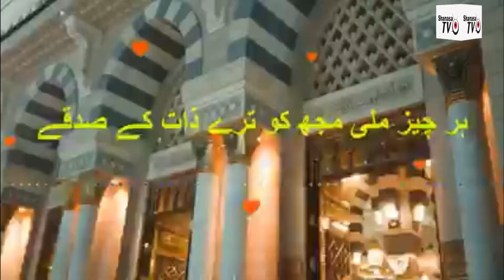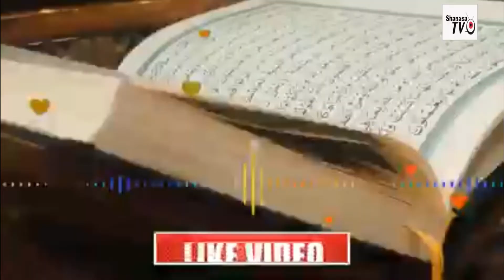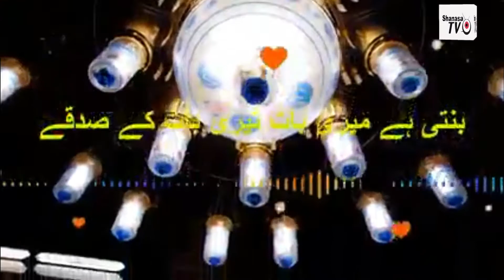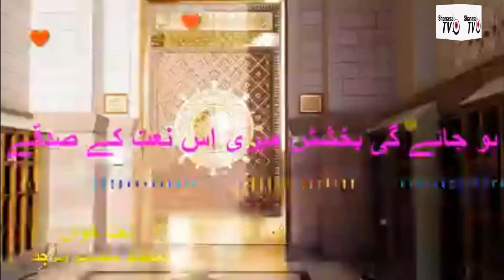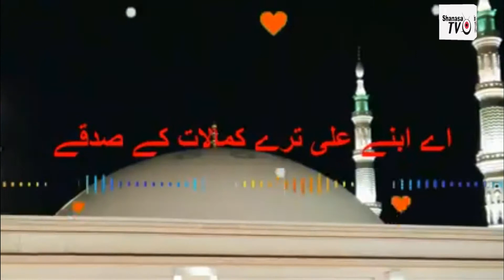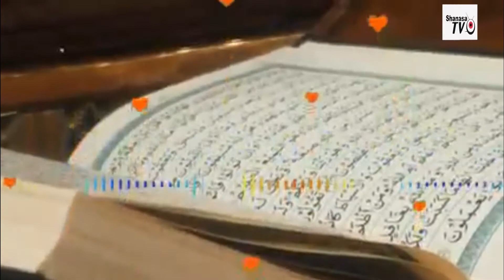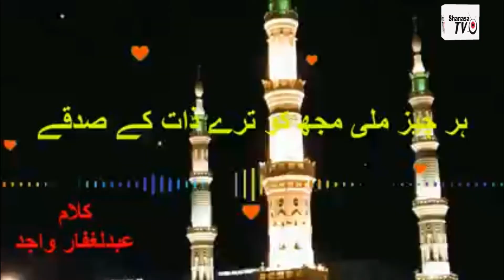بنتی ہے میری بات تیری بات کے صدقے(نعت)Banti hay meri baat teri baat kay sadqay(Naat)SHANASA TV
Shanasa#Naat#Rasool#Maqbool#islam#islami#islamic#Quran#Madina#Kabah#DC#Attock#Polio#Inaugurates# National#Campaign#Commissioner#Rawalpindi#Division#Federal#Minister#Climate#Change#Public#Opinion#Gurdwara#Panja Sahib#Sikhism#Sikh#indu#PTI#Pakistan Railway#minister#Sheikh Rasheed Ahmad# Brigade#Rescue1122#Road#Accident#Moterway#Police#Hassan Abdal#THQ#Local#Police Station# Sadar Wah#
News#Pakistan#

بنتی ہے میری بات تیری بات کے صدقے(نعت)
Banti hay meri baat teri baat kay sadqay(Naat)

Naatkhwaan: Muhmmad Munsib Sajid
Kalaam: Abdul Ghafaar Wajied
ShanasaTv Hassan Abdal,
Attock,Punjab
Pakistan